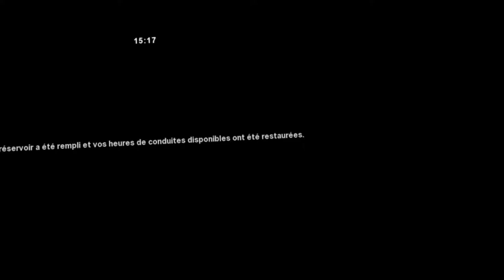GAMEPLAY Euro Truck Simulator 2 VR PC (DIJON-GENÈVE)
Cordialement

Thank's everyone.
cordially

Description:
Voyagez à travers l'Europe en tant que roi de la route, un chauffeur routier qui livre d'importantes cargaisons vers des destinations très lointaines ! Avec des douzaines de villes à explorer du Royaume-Uni, de Belgique, d'Allemagne, d'Italie, des Pays-Bas, de Pologne et de bien d'autres pays, votre endurance, vos talents et votre rapidité seront poussés dans leur retranchements. Si vous avez les capacités pour être un pilote de poids-lourd d'élite, trouvez un volant et prouvez-le ! Caractéristiques : Transportez un large choix de cargaisons vers plus de 60 villes européennes. Lancez votre propre entreprise qui s'étend même lorsque vous êtes sur les routes à effectuer des livraisons. Construisez votre propre flotte de camions, achetez des garages, engagez des chauffeurs, gérez votre entreprise pour maximiser vos profits. De nombreux choix pour personnaliser les camions, des changements esthétiques aux améliorations des performances. Customisez votre véhicule avec des lumières, des gyrophares, des klaxons, des sorties d'échappement optionnels et bien plus encore. Des milliers de kilomètres du véritable réseau routier européen et des centaines de panoramas et lieux reconnaissables.
Travel across Europe as a road king, a truck driver who delivers loads of cargo to far-flung destinations! With dozens of cities to explore from the United Kingdom, Belgium, Germany, Italy, the Netherlands, Poland and many other countries, your stamina, talents and speed will be pushed to their limits. entrenchments. If you have the abilities to be an elite truck driver, find a steering wheel and prove it! Characteristics : Carry a wide range of cargoes to more than 60 European cities. Start your own business that extends even when you're on the road to make deliveries. Build your own fleet of trucks, buy garages, hire drivers, manage your business to maximize your profits. Many choices to customize trucks, from aesthetic changes to performance improvements. Customize your vehicle with lights, beacons, horns, optional exhaust outlets and more. Thousands of kilometers from the real European road network and hundreds of panoramas and recognizable places.